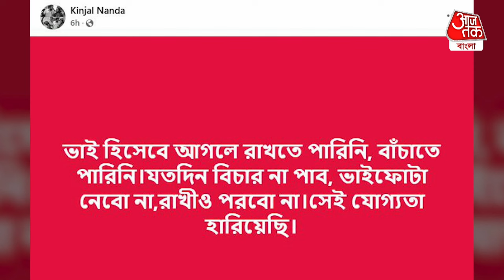Breaking: অভয়ার বিচার অধরা! ভাইফোঁটা নিলেন না প্রতিবাদী ডাক্তার কিঞ্জল | Kinjal Nanda | RG Kar Case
ভাইফোঁটা। কালীপুজোর পর এই দিনটার জন্য সারাবছর কার্যত অপেক্ষা করে থাকেন দিদি ও বোনেরা। ভাই ও দাদাদের মঙ্গল ও দীর্ঘায়ু কামনা করে কপালে ফোঁটা দেন দিদি ও বোনেরা। আর দাদা ও ভাইরাও যেখানেই থাকুক, বছরের এই দিনটাই চেষ্টা করেন যদি কিছুক্ষণের জন্যও সময় বের করে ফোঁটাটা নেওয়া যায়। আর উপহার, স্পেশাল খাওয়া-দাওয়া তো রয়েইছে। এই পরিস্থিতিতে ভাইফোঁটার দিনে বড়সড় সিদ্ধান্ত রাজ্যে জুনিয়র ডাক্তারদের আন্দোলনের অন্যতম মুখ ডাঃ কিঞ্জল নন্দ। আরজির করে অভয়া কাণ্ডের প্রতিবাদে কিঞ্জল ঘোষণা করেছেন অভয়ার সুবিচার যতদিন না মিলছে ততদিন পর্যন্ত তিনি ভাইফোঁটাই নেবেন না।